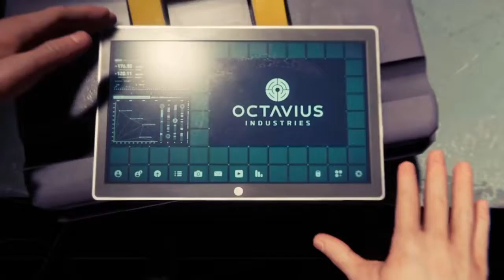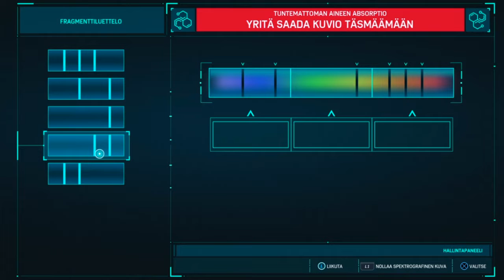MARVEL'S SPIDER-MAN Läpipeluu Suomi OSA 2 - Spider-Kyttä (Spiderman PS4)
Marvel's Spider-Man Läpipeluu Suomi Osa 2 (Spiderman PS4) - Muista Jättää Tykkäys Videolle Jos Pidit Siitä Ja Tilata Kanava Sekä Myös Jakaa Videota Eteenpäin Arvostaisin Sitä Todella Paljon :)

Marvel's Spider-Manin päähahmona on yksi maailman kuuluisimmista supersankakareista, ja se sisältää akrobaattisia kykyjä, improvisaatiota ja seitin varassa heilumista, mistä tuo seinäkiipeilijä on tunnettu. Mukana on myös elementtejä, joita ei ole aiemmin nähty Hämähäkkimies-pelissä. Parkourin avulla liikkumisesta ja ympäristön hyödyntämisestä uusiin toiminta- ja hittikohtauksiin, tämä on aivan ennennäkemätön Hämähäkkimies.

Marvel ja Insomniac Games ovat yhdistäneet voimansa luodakseen upouuden ja autenttisen Hämähäkkimies-tarinan. Tämä ei ole Hämähäkkimies, jonka olet tavannut aiemmin tai nähnyt elokuvassa. Tämä on kokenut Peter Parker, joka on paljon parempi taistelemaan New Yorkin rikollisuutta vastaan. Hänellä on ongelmia tasapainottaa kaoottinen elämänsä ja uransa, kun yhdeksän miljoonan newyorkilaisen kohtalot ovat hänen vastuullaan.

Ole Hämähäkkimies - Kokenut Hämähäkkimies on taistellut jo useiden vuosien ajan rikollisuutta vastaan, Peter Parker on oppinut hallitsemaan voimakkaita aistejaan, dynaamisia taitojaan, akrobaattisia kykyjään ja uutta pukuaan.

Koe alkuperäinen tarina - Tämä on aivan uusi Hämähäkkimiehen universumi, jossa tutut hahmot ovat yllättävissä rooleissa. Ota haltuun monimutkainen kaksoiselämä supervoimia hallitsevana nuorena aikuisena… jolla on myös kehittyviä suhteita.

Hyppää avoimeen maailmaan - Heilauta itsesi vapaasti läpi Marvelin New Yorkin eeppisissä toimintakohtauksissa, jotka ovat syvällistä kerrontaa ja samaistuttavia hahmoja täynnä.

KÄYTIN TÄMÄN VIDEON TEKOO

PS4 OMAA KUVAUS OHJELMAA TOIMII PAINAMALLA OHJAIMEN SHARE NAPPIA 2 KERTAA NOPEASTI

EDITOINTIOHJELMA: ShareFactory (Ilmainen ps storessa)

KUULOKKEET:  Turtle Beach Ear Force PX24

(TemetzuPlays Spiderman, Temetzu Spiderman, Spiderman Suomi, Spiderman PS4 Suomi, Marvel's Spiderman Suomi, Spiderman Läpipeluu Suomi, Marvel's Spiderman Läpipeluu Suomi, Spiderman Osa 2, Marvel's Spider-Man Osa 2)